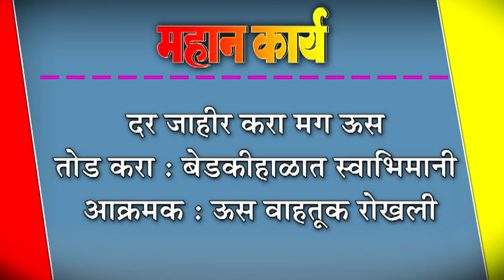दर जाहीर करा मग ऊस तोड करा : बेडकीहाळात स्वाभिमानी आक्रमक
दर जाहीर करा मग ऊस तोड करा : बेडकीहाळात स्वाभिमानी आक्रमक : ऊस वाहतूक रोखली